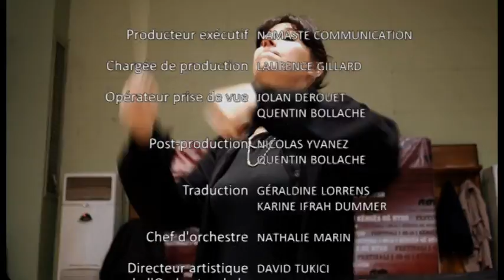"A little bit of Nathalie Marin"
Film about  Nathalie Marin French conductor